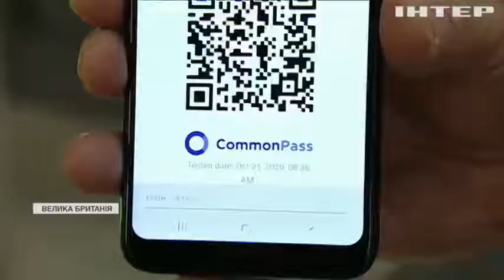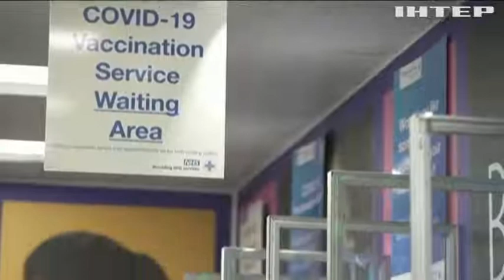Британія відмовляється запроваджувати паспорти вакцинації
Чому уряд Британії відмовився від ідеї, яку підтримують у Європі і що робити мандрівникам, коли з них вимагатимуть такий документ?